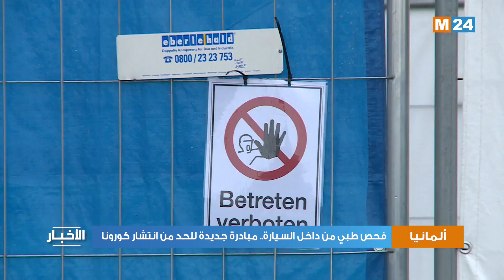فحص طبي من داخل السيارة.. مبادرة بشتوتغارت للحد من انتشار كورونا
تم افتتاح مركزين لاختبار الكشف عن فيروس كورونا أثناء قيادة السيارة، في بلدة نورتنجن الجنوبية القريبة من شتوتغارت وذلك تزامناً مع ارتفاع عدد حالات الإصابة المؤكدة بالفيروس إلى 1112 شخصاً.